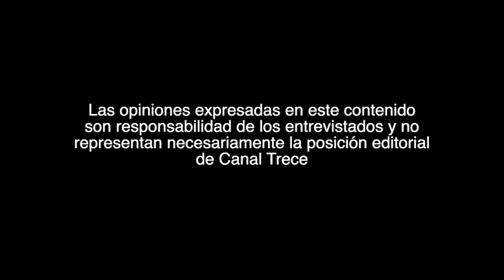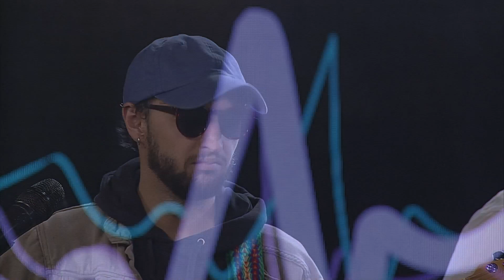Humano en Tránsito: arte en colectivo en El Toque de Resonantes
Humano en Tránsito es un proyecto liderado por el compositor, productor y multiinstrumentista Santiago Mejía. Desde el 2017 esta agrupación bogotana hace una continua exploración artística y busca acoger el cambio constante, de ahí su nombre Humano en Tránsito que abraza la fluidez de la vida y la curiosidad musical.